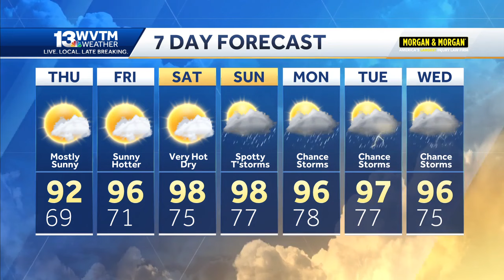This is a much nicer weather forecast for Alabama, but it will still be very hot this weekend in ...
This is a much nicer weather forecast for Alabama, but it will still be very hot this weekend in Birmingham